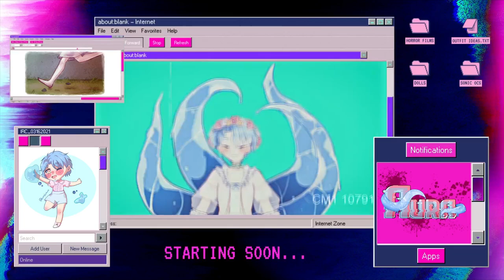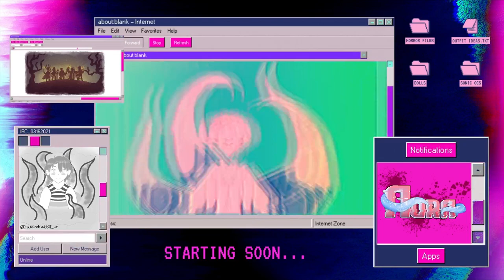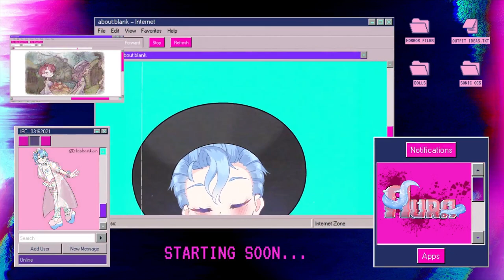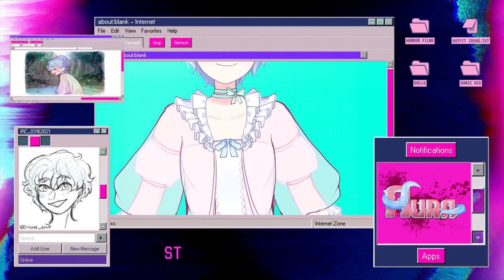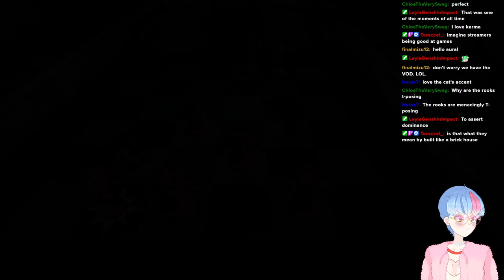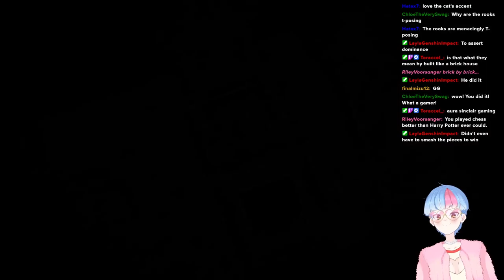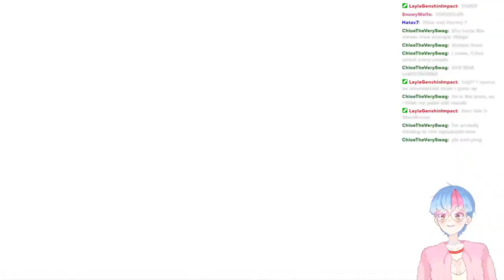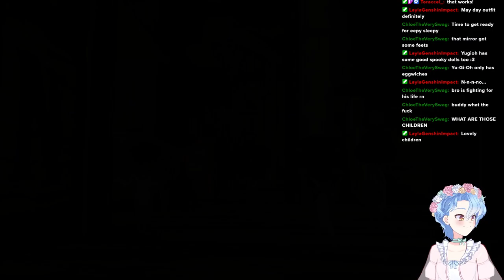MEETING THE QUEEN?? [ALICE: MADNESS RETURNS]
For those wondering where part #5 went... I forgot to download the vod from Twitch and now it's gone forever. My bad. Thankfully not too much was lost, narrative-wise, but it still sucks. I'm really sorry to all who were looking forward to seeing part 2 of The Mysterious East.

【VIEWER RULES】
Please follow these few simple rules to help the stream be more fun for everyone!

★ If you want to watch someone actually be good at video games, this is not the channel for you.
★ My pronouns are he/they. Please respect my pronouns as well as the pronouns of those in chat. Asking for pronouns is always okay!
★ No backseating unless I ask for it.
★ Spam, trolling, bigotry, or harassment will result in a block and report.